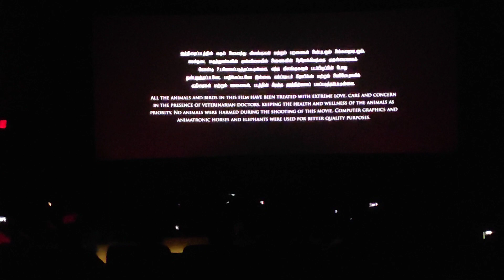Ponniyin Selvan Part-1 @galaxy cinemas